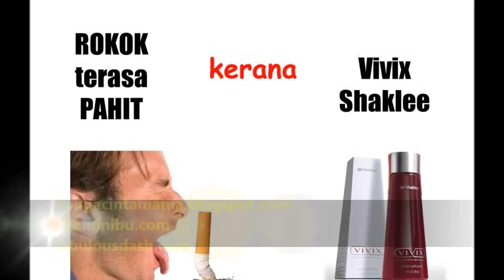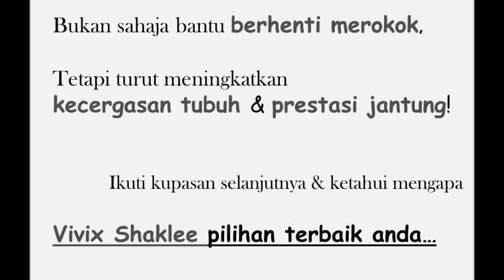Cara Makan Vivix Untuk Berhenti Merokok Dalam 2 Minggu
Cara Makan Vivix Shaklee Untuk Berhenti Merokok dalam 2 minggu paling berkesan dan selamat by Master Salwa Consultant Vivix 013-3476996.

Encik Hazrin berkongsi bagaimana pengalaman beliau berhenti merokok selepas makan VIVIX Shaklee dalam masa 14 hari sahaja.

Dapatkan pelbagai Produk Shaklee dengan Harga Terbaik sdaripada Pengedar Shaklee Terbaik sejak 1997.